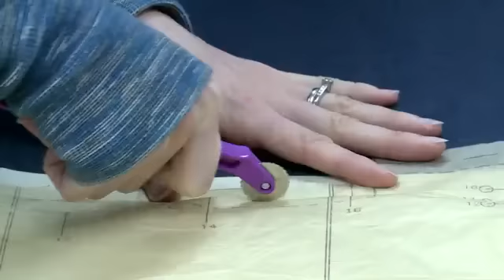United Way partner EcoEquitable is mixing fashion and philanthropy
Theresa has always had a flair for fashion, a passion she brought with her when she immigrated to Canada from Turks and Caicos.

Thanks to United Way partner EcoEquitable, a small-scale textile recycling operation that provides temporary employment and skills development training, Theresa is recognizing her dream of working in fashion.